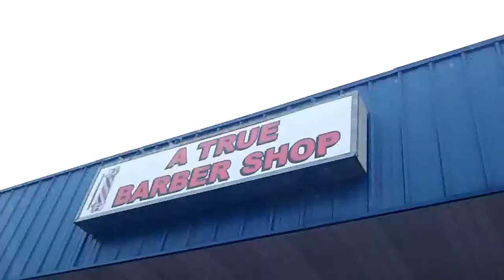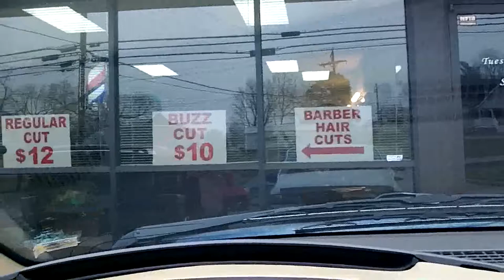A True Barber Shop in Ozark MO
A True Barber Shop is a small, fairly new barber shop in Ozark, Missouri. It opened its doors in 2013.
"Bill" William R Britt and Mary Ann Britt

Ask Them For The Buddy Deal!!  Tell them you seen the video.
I know you will just love them.   And get a good haircut.